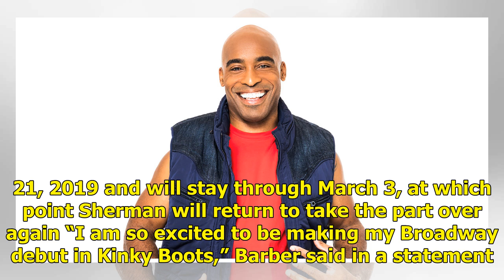Kinky Boots Adds New York Giants Legend Tiki Barber to Broadway Cast: 'I Am So Excited'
He spent ten seasons on the field as a running back for the New York Giants. But next year, Tiki Barber will be playing in another pair of shoes. The NFL legend is joining the Broadway production of Kinky Boots, Cyndi Lauper’s Tony-winning musical adaptation of the 2005 British film of the same name...